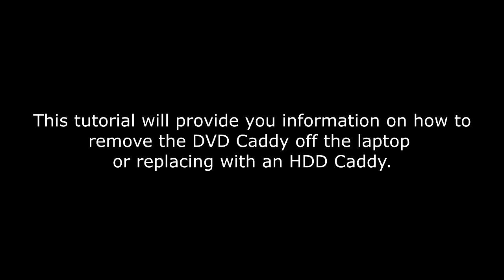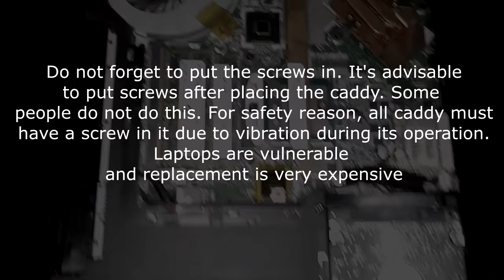How to Remove an HDD or DVD Caddy on a Laptop (MSI GE40)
This tutorial will provide you information on how to remove and replace a DVD or an HDD caddy from a laptop.